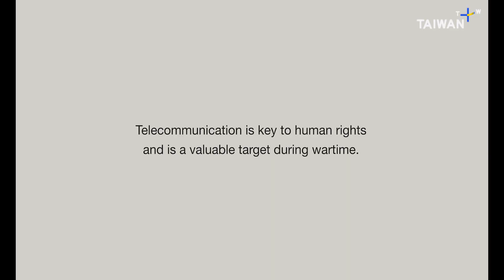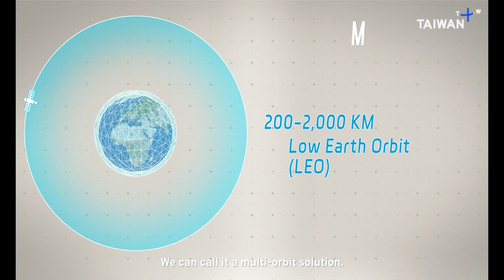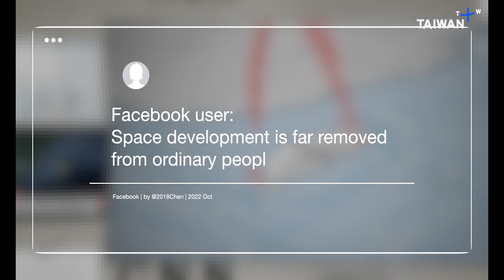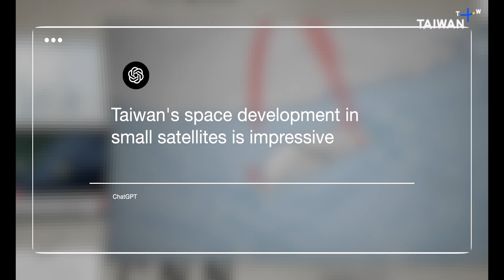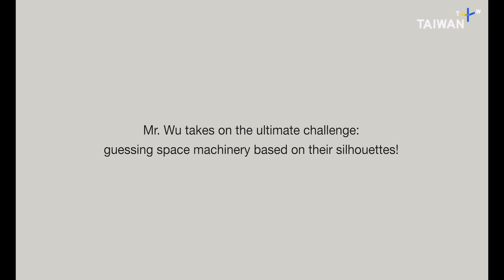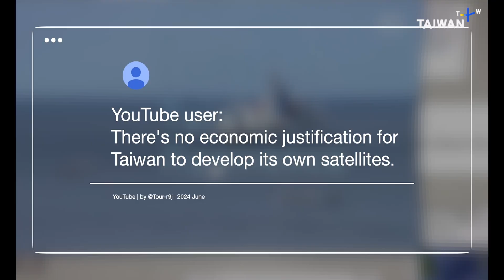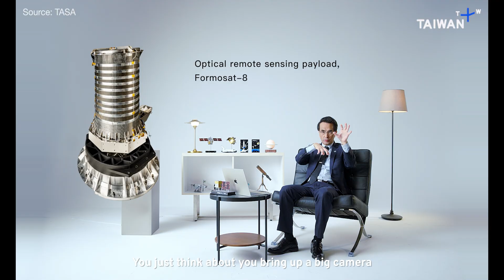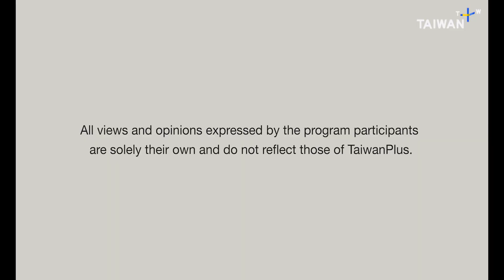How Satellites Protect Taiwan From Chinese Attacks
Taiwan's telecommunications infrastructure has recently become a target in the cross-strait conflict with China. With submarine cables vulnerable to damage, Taiwan is branching into space to ensure the country's communication resilience remains strong. In recent years, satellite providers such as Starlink have helped millions around the world access internet services, and satellites have become an obvious choice for countries interested in strengthening their telecommunications infrastructure. But how many of us really understand these advanced space technologies? We've invited Wu Jong-shinn, aerospace engineer and director of the Taiwan Space Agency, to explain how satellites work and how they benefit society.

Wu Jong-shinn draws on his extensive experience in aerospace engineering to explain the relationship between telecommunications and space—and why space matters. You may be wondering: Why are so many countries investing in space technology right now? What does space have to offer the average person? How crucial are satellites to our daily lives? And with so many unsolved problems down here on Earth, is space technology truly worth investing in right now? Wu Jong-shinn answers these questions and more in this episode of "Now You Know."

⭐ More about Wu Jong-shinn:
- Director General, Taiwan Space Agency (TASA)
- President, Taiwan Space Industry and Development Association (TSIDA)
- Senior Member, Institute of Electrical and Electronics Engineers (IEEE)
- Ph.D., Department of Aerospace Engineering, University of Michigan
- Wu has dedicated his life and career to Taiwan's space development.

In "Now You Know: Taiwan's Resilience," experts react to claims from online posts, news headlines and AI-generated predictions about Taiwan's defense strategies, digital security, political standing, and much more. From military preparedness to countering fake news, each episode unpacks a key aspect of Taiwan's resilience amidst much speculation and hearsay.

📣 Like this video? Share it with a friend, and leave a comment to let us know your thoughts!

📣Check out more episodes of "Now You Know: Taiwan's Resilience" here!

Chapters:
00:00 Taiwan's Communication Resilience: Satellite Technology
00:36 Claim 1: Ukraine War Stokes Concerns Over Taiwan's Fragile Internet Links
01:58 Space Resources Like Low Earth Orbit Satellites Help Maintain Communication
03:03 Claim 2: Space Development Is Far Removed From Ordinary People
04:30 Claim 3: Why Is Taiwan Building a Satellite Network Without Elon Musk?
05:06 Claim 4: Taiwan's Space Development in Small Satellites Is Impressive
05:59 Game: Shadow From Space
08:08 Claim 5: There's No Economic Justification for Taiwan To Develop Its Own Satellites
09:08 Claim 6: Taiwan Invited to Space Symposium for First Time, China Not in Attendance
10:43 Claim 7: China's Growing Satellite Network Could Be Used in an Invasion of Taiwan
11:48 Credits